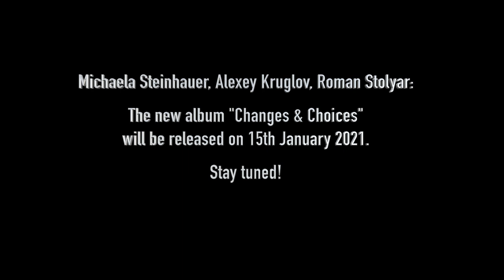Steinhauer - Kruglov - Stolyar / "Changes & Choices"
"Choices" from the album "Changes & Choices"

Michaela Steinhauer - voice
Alexey Kruglov - alto sax
Roman Stolyar - piano

Written by Michaela Steinhauer (music, texts)

Recorded, mixed and mastered by Alexandr Mikhlin at Mosfilm Studio, Moscow

Video clip by Alexey Kruglov. There were used video fragments by Alexey Shilikov and Ivan Vysokikh, photos from musicians` friends.

The album available on all major download platforms.